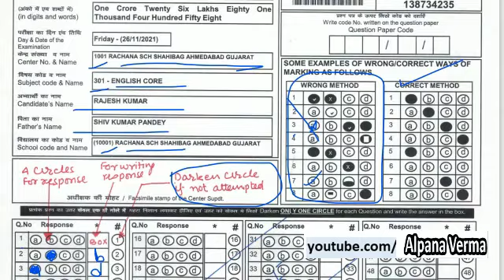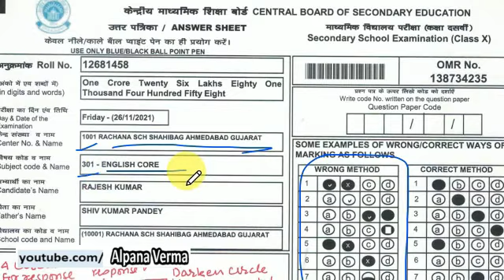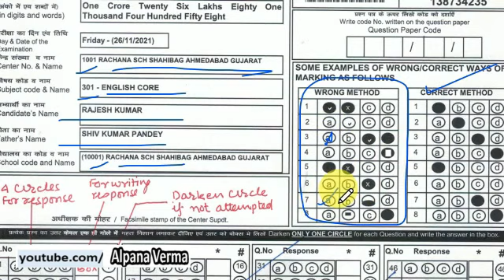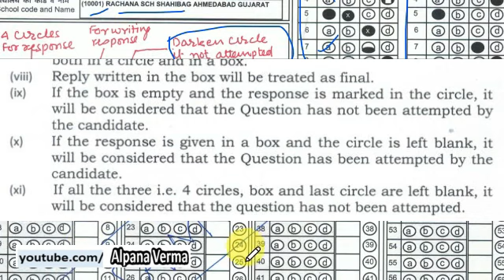OMR sheet कैसी होगी CBSE TERM 1 Exam (2021-22)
OMR sheet CBSE TERM 1 Class 10 board Exam , Main points to note
*जानिए  विकल्प के चार गोले के बाद पाँचवा कॉलम क्यों है ?
**जानकारी भरने और उत्तर भरने  के लिए केवल नीले या काले बॉल प्वाइंट पेन का इस्तेमाल किया जाना है ।
  **पेंसिल का प्रयोग सख्त मना  है। अगर  छात्र ने ओएमआर भरने के लिए पेंसिल का इस्तेमाल किया , तो इसे अनुचित साधनों का उपयोग माना जाएगा और उम्मीदवार के खिलाफ अनुचित साधन नियमों के अनुसार कार्रवाई की जाएगी।